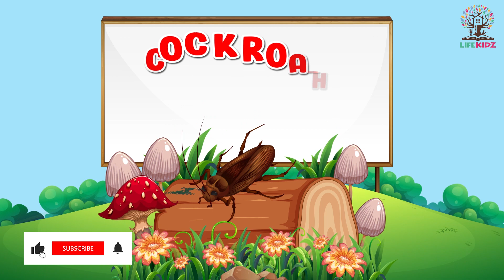Explore the World of Insects with this Fun and Colorful Video for Kids | LifeKidz #65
Are you ready to explore the amazing world of insects? In this fun and colorful animated video for kids, we'll introduce you to a variety of insects and their names. From buzzing bees to colorful butterflies and creepy crawlies like spiders and centipedes, you'll get to know all sorts of fascinating insects. This video is perfect for young children who are curious about the world around them and want to learn more about these amazing creatures

🦓 Learn how to draw a cute Zebra in just a few easy steps!| Fun Coloring for Kids | LifeKidz #63
🚓 Police car tutorial: Learn how to draw and color with fun! | Fun Coloring for Kids | LifeKidz #60

✅ About LifeKidz:
Best place for your child to develop new skills and learn new things.We have many lovely and educational content for your children. All our content is safe, vetted and approved by parents before they are released. Enjoy!
LifeKidz